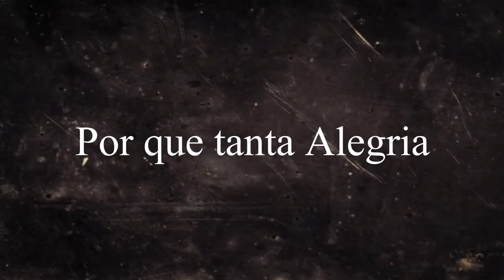De los recuerdos. (Agosto)